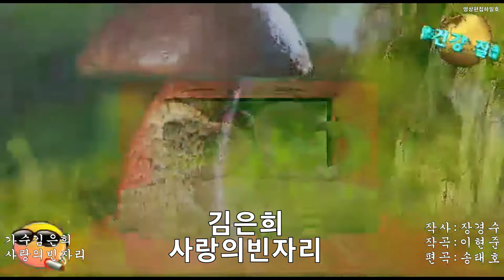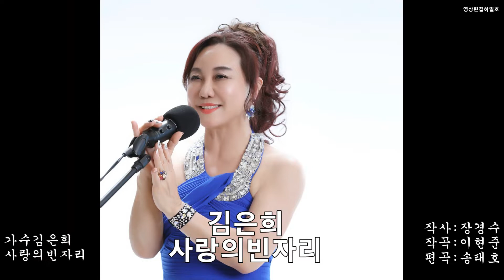가수 김은희 사랑의빈자리 원곡조한국 작사장경수 작곡이현준 편곡송태호 영상편집하일호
가수 김은희 사랑의빈자리